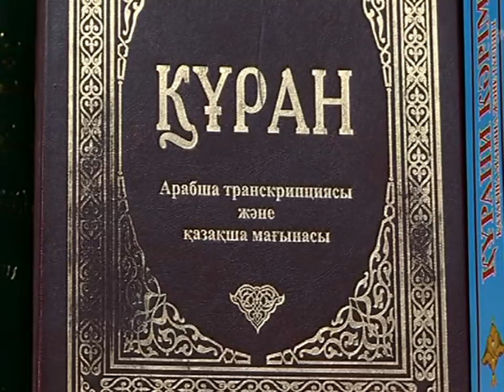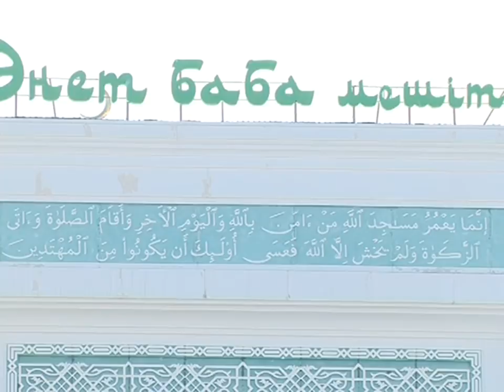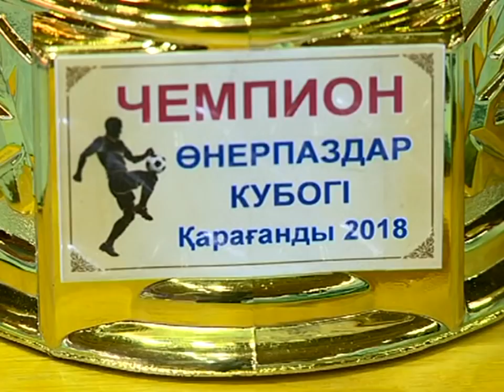12/03/2018 - Новости канала Первый Карагандинский